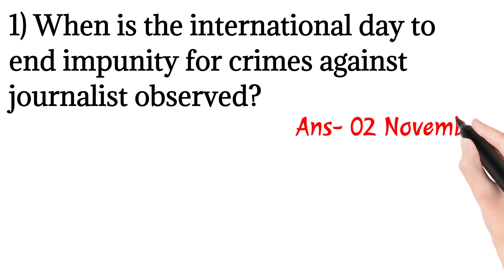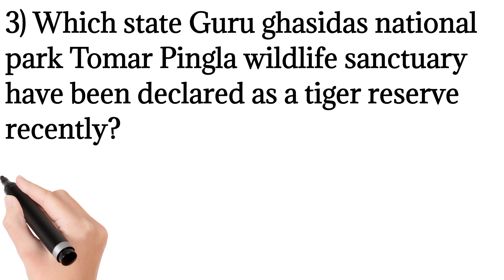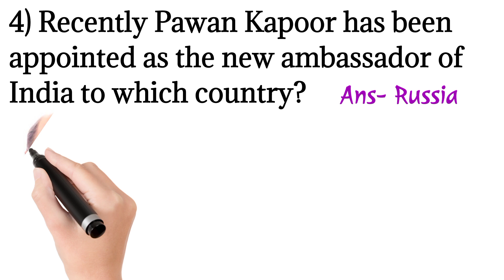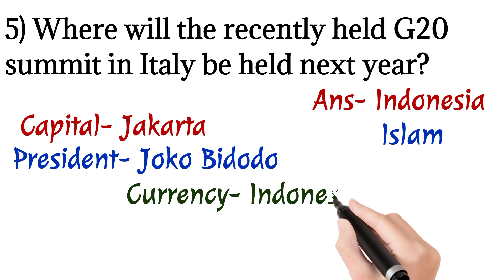05 November 2021 Current Affairs || Ravi Study Gk || Study Iq Tarun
05 November 2021 Current Affairs || Ravi Study Gk || Study Iq Tarun || Study Iq

Hii friends I am Tarun Nayak This channel is only for the study purpose nothing else. its one of the number one study channel.

Current affairs Study Iq Tarun
Current gk
Ravi study iq gk
Utkarsh classes